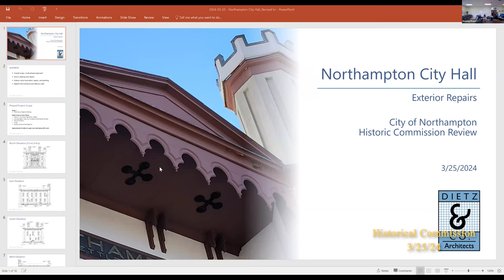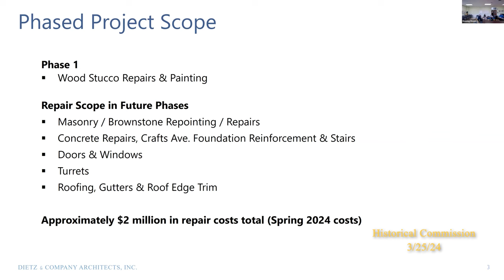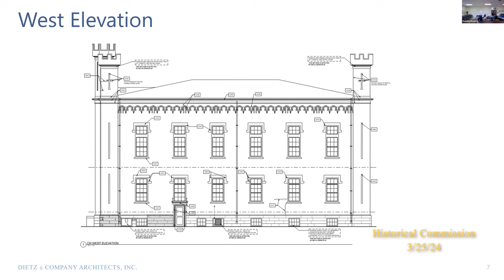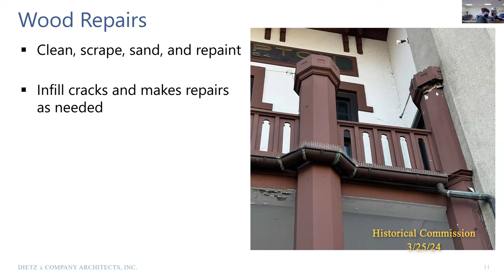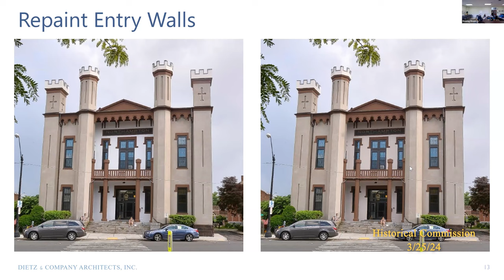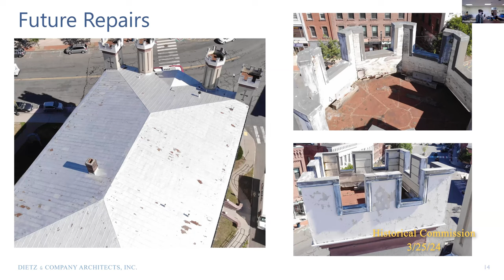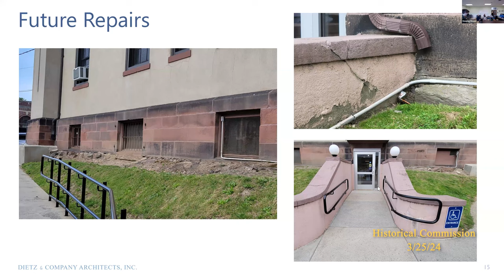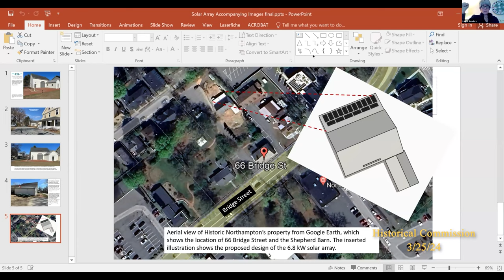Northampton Historical Commission 3/25/24